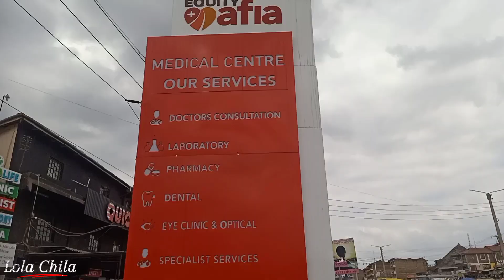RUAI MARKET: Why This Market In Kenya Is Soon Disappearing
Ruai Shopping Center is a commercial hub located in Ruai, a rapidly growing suburb situated on the eastern outskirts of Nairobi, Kenya. Ruai is part of the Nairobi Metropolitan area and is accessible via Kangundo Road, which connects it to the rest of the city.

Ruai Shopping Center plays a crucial role in the daily lives of those living in and around Ruai, providing a convenient location for shopp